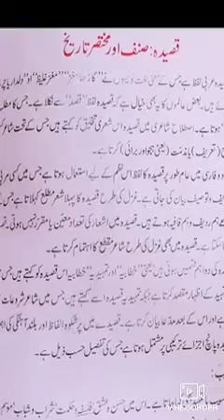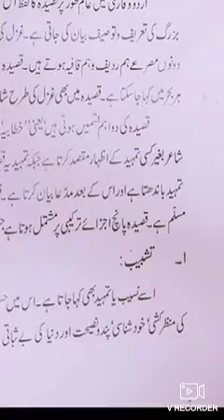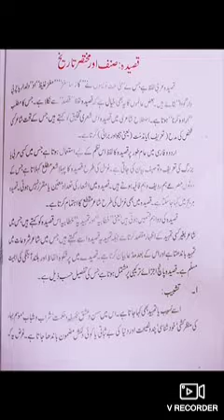URDU LITERATURE CLASS 12 PART-21 BY MS. RUBEENA